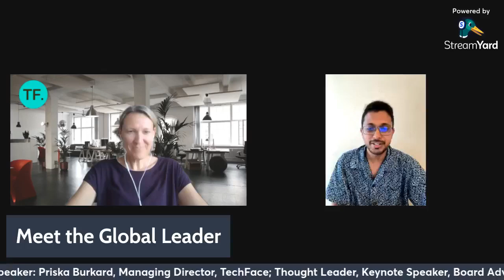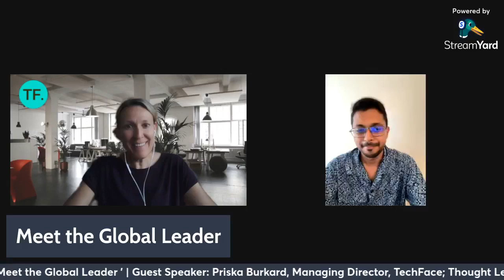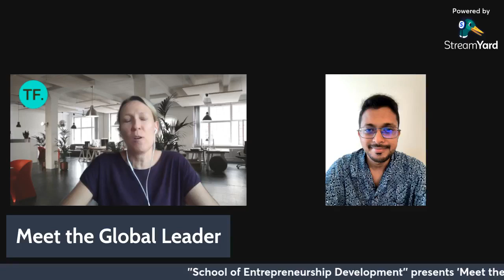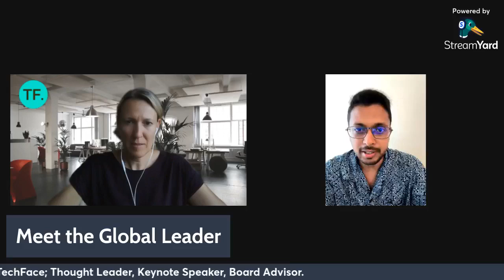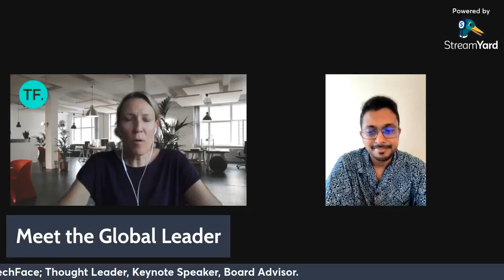Meet the Global Leader | Guest Speaker: Priska Burkard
School of Entrepreneurship Development (SED) is a not-for-profit organization which has been established in 2018 with the aim to develop entrepreneurship in Bangladesh to meet the demand of time in consideration of socio-economic perspective.